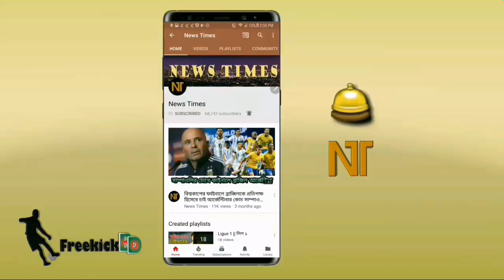একম্যাচে দুই বিশ্বরেকর্ড গড়ে একি বললেন লিওনেল মেসি! ভক্তদের উদ্দেশ্যে মেসির যে বিশেষ বার্তা | Messi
বিস্তারিত জানুন।